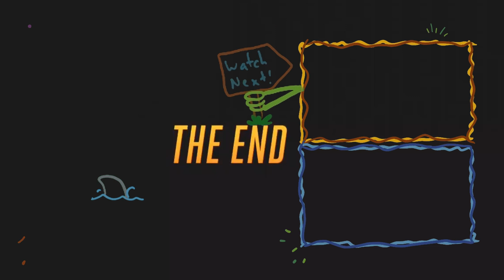The Attack of the very Hungry Crocodile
Warning! This animation contains 10yro humour and lego gore

Hungry Crocodile was made at a sleepover with my best friend John and brother Roscoe and depicts the rampage of a very hungry crocodile on the lego citizens.

Moral of the story: don't let your crocodile get hungry